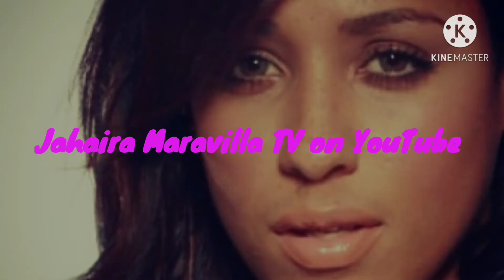Moneybagg yo & Ari Fletcher New years party was crazy 💸🎫💵💸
It feels like, just the other week, Moneybagg Yo was still dating Megan Thee Stallion and Ari Fletcher was with Gervonta Davis. Nope... that's far in the past and, apparently, Bagg and Ari have been dating each other for the last year
The two stars celebrated their one-year anniversary this week by heading out for some cocktails, sharing pictures on their Instagram Stories. They were all boo'd up, posting one shot of Ari's head over Bagg's shoulder as they enjoyed the night .
The couple is always making headlines for their shenanigans online, which seemingly include near-breakups every other week. Their fans are happy that they lasted for a year, but they're also pretty surprised. Given the fact that both have made their toxic traits pretty clear, it's shocking to some of their followers that they actually stuck it out for twelve months. Good for them, though! Hopefully, they can enjoy a lifetime of memories together.